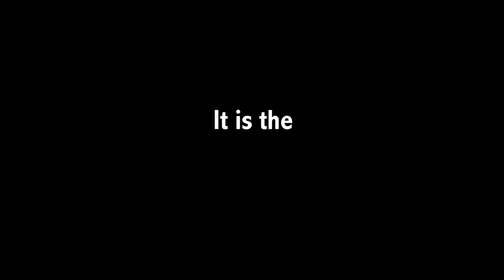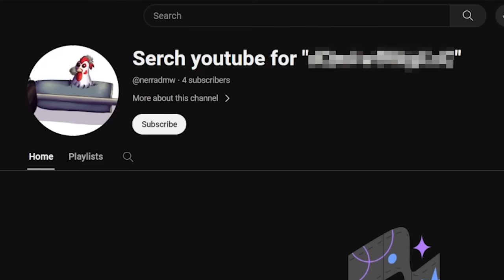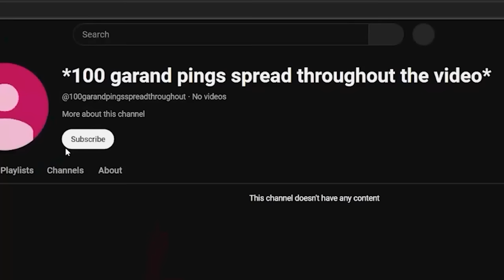The VR Sea of Thieves is Complete (Anarchy) - Sail VR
Sail VR is Sea of Thieves VR with the multiplayer update. Before the new update Sail VR had open world pirate exploration in VR with NPC ship battles. But now it's a Sea of Thieves VR game. PVP that is incredibly chaotic and taking other players loot is always the best option. Sail is as funny and exhausting as Sea of Thieves is now.